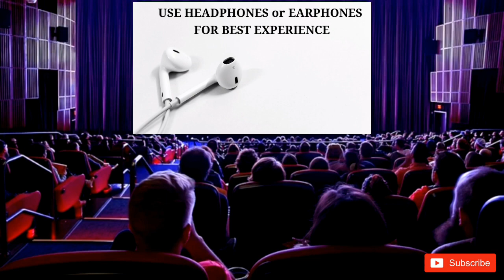I Spit on Your Grave (2010) Malayalam Explanation / English Movie Explained in Malayalam / Horror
In this video I going to explain the story of I Spit on Your Grave (2010).The Complete Explanation I have done in Malayalam. The Video include the Complete story of the movie including Climax. Hope you all will enjoy the Video.

Voice
Shruty Denson

Editing
SQUAD CREATIONS

Background Music
VIVEK ABHISHEK

We make this videos with the intention of educating others in a motivational and inspirational form. Our understanding is that it is in correlation to Fair Right Use, however given that it is open to interpretation, if any owners of the content clip would like us to remove the video we have no problem with that and will do so as fast as possible. Please message as on YouTube or Mail if you have any concerns.

INTERESTING TOP 10s is the channel for Malayalam Audience who Missed the best Experience of World Cinema, only because of the Language issue Language is not a Problem to Taste of World Cinema So here we are.!!! This is our Greatest Motto. We are going to Explain the Concept of the Story of Best World Movies, that you couldn't miss. And we are Going to do that in Short and Sweet.